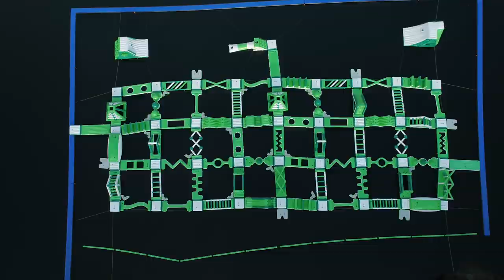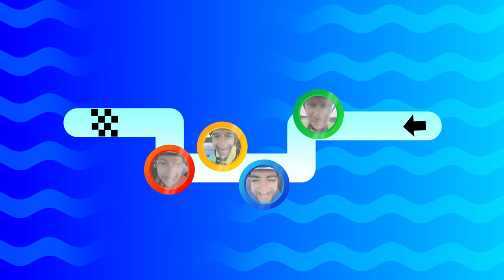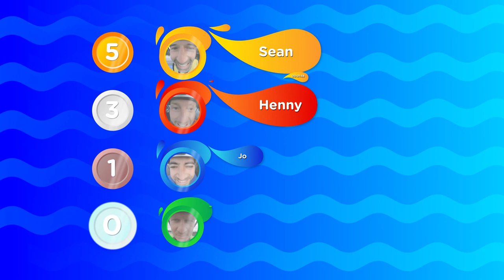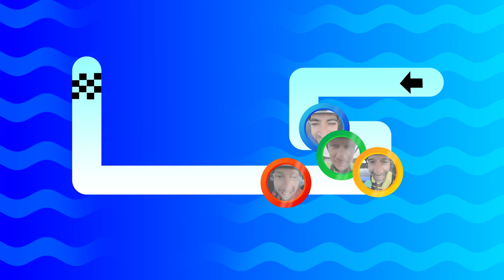Wie wint Supersplash? Sean Dhondt, Jo Hens, Henny Seroeyen of Lenny Janssens?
4 gezichten nemen het tegen elkaar op in een hindernissenparcours op en in het water. Wie gaat er kopje onder? En wie gaat er met de titel lopen?